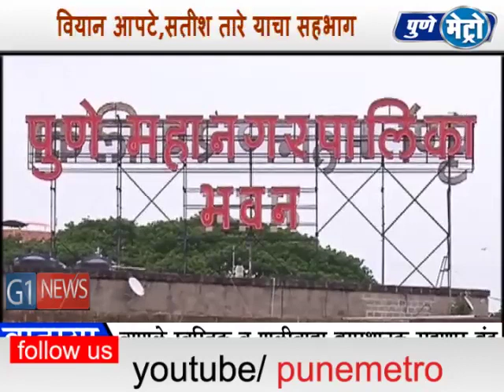‘जश पिक्चर्स’ प्रस्तुत ‘नगरसेवक एक नायक’ हा मराठी चित्रपट लवकरच प्रेक्षकांच्या भेटीला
सध्या निवडणुकीचे वारे जोरात वाहताहेत. कोणाची सत्ता येणार? आणि कोण बाजी मारणार? यात चुरस पहायला मिळतेय. लोकशाही ही लोकहिताची न राहता ती जेव्हा सत्ताधीशांच्या हिताची ठरते. तेव्हा त्याविरोधात आवाज उठवण्यासाठी याच लोकांमधला एक नायक पुढे यावा लागतो... तो म्हणजे नगरसेवक राजकारण आणि समाजकारणाच्या तराजूत जनतेचे हित जपणारा, नगरसेवक फार कमी वेळा चित्रपटाच्या कथांमधून प्रेक्षकांच्या भेटीस आला याच धर्तीवर ‘जश पिक्चर्स’ प्रस्तुत आगामी ‘नगरसेवक एक नायक’ हा नवा मराठी चित्रपट प्रेक्षकांच्या भेटीस येतोय.